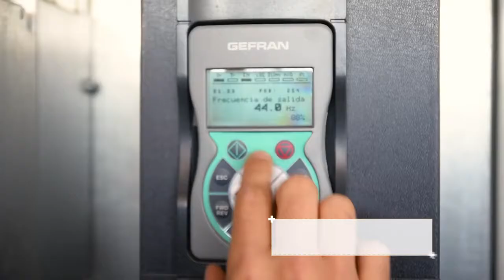Cómo funciona el riego solar fotovoltaico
Instalación de riego solar que mediante un campo de paneles sobre seguidor solar a un eje, consigue 14 horas de riego con presión y caudal constante utilizando únicamente la energía del Sol (fuente